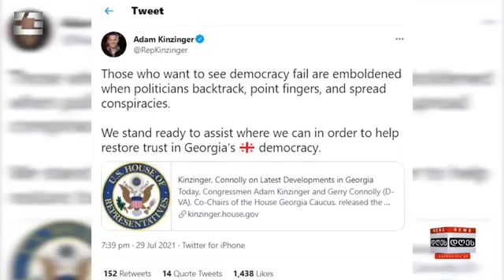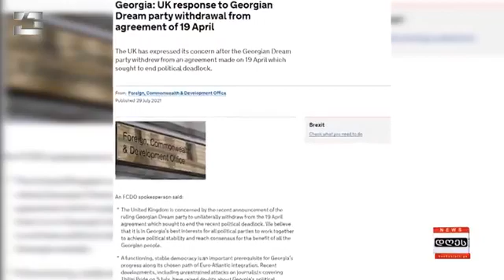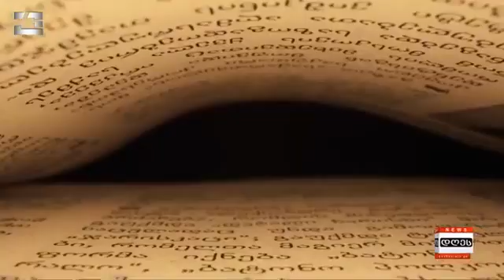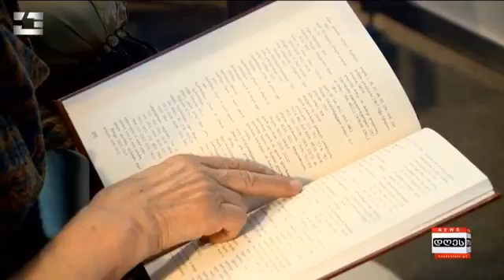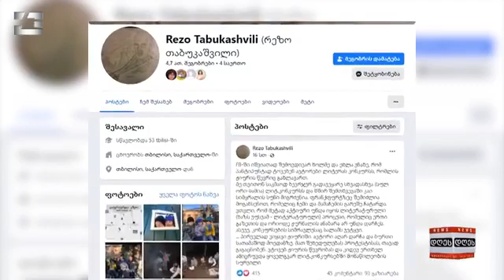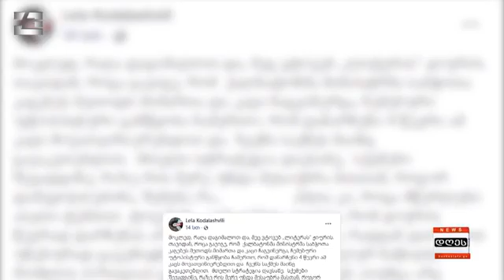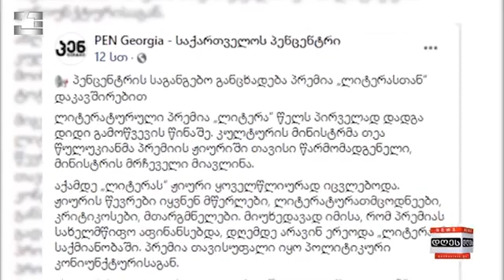საინფომაციო პროგრამა "დღეს" | 30.07.2021